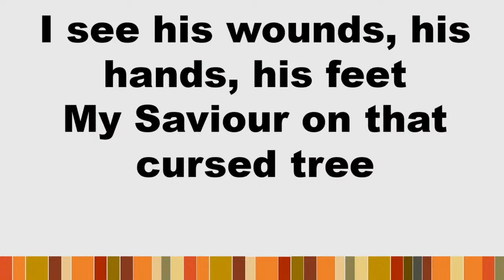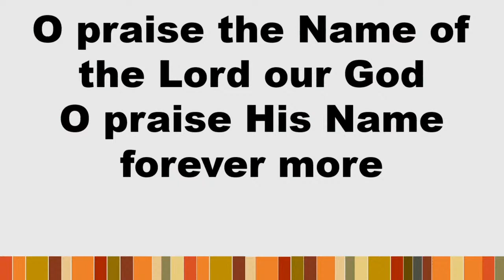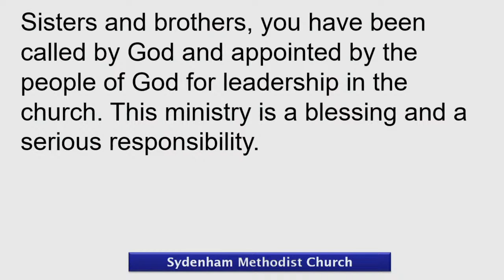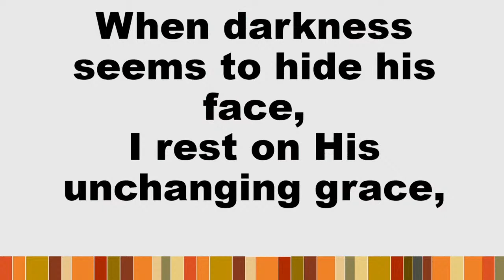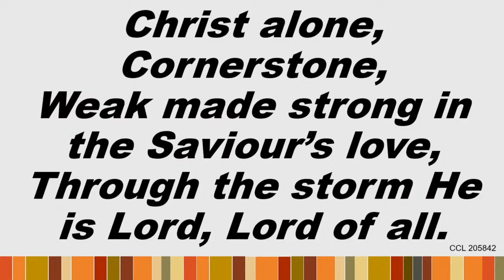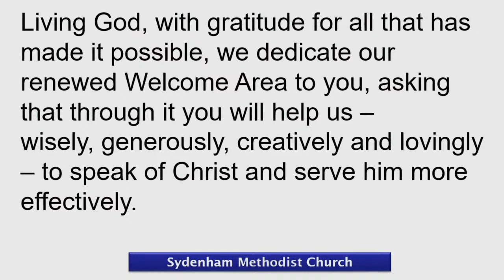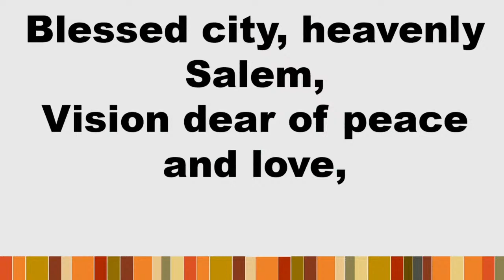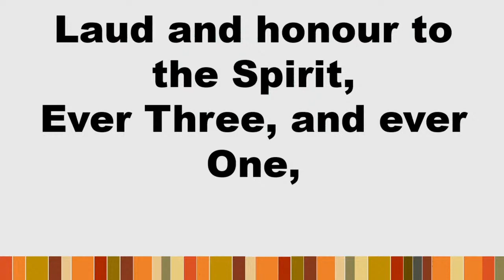Sydenham Methodist Church Morning Worship- 12.09.21